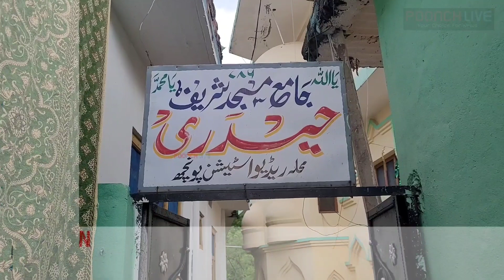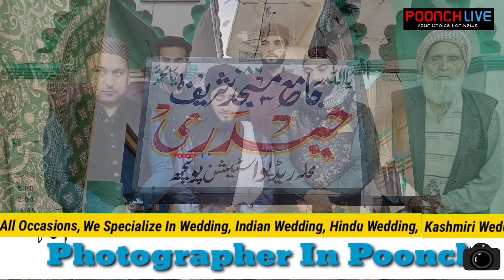Jumat-Ul-Vida Muslims Offer Alvida Namaz On Last Friday Of Ramadan